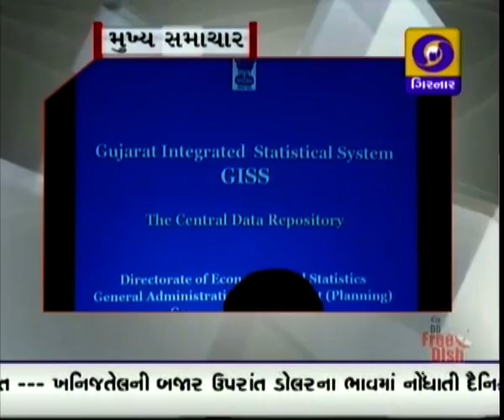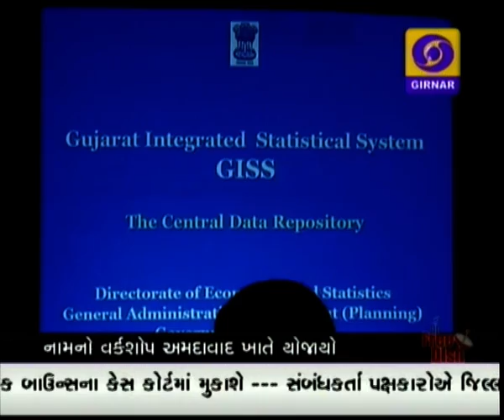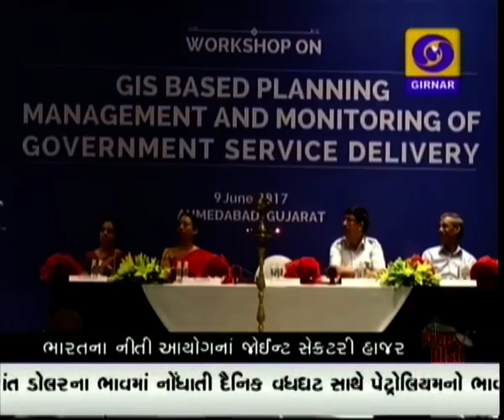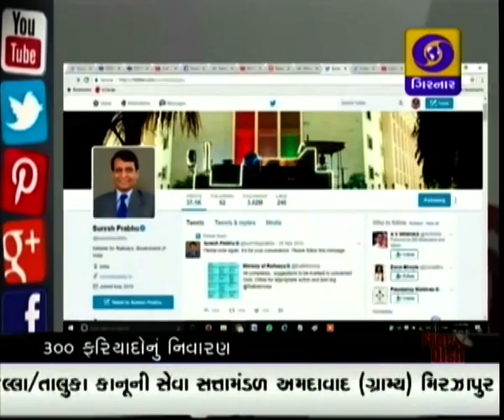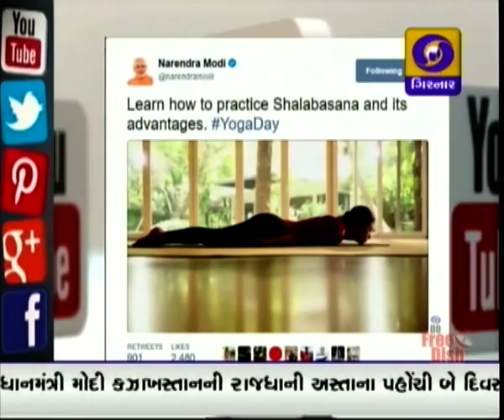GUJARATI NEWS ON DD GIRNAR AT 08:30 PM DATE 09-06-2017